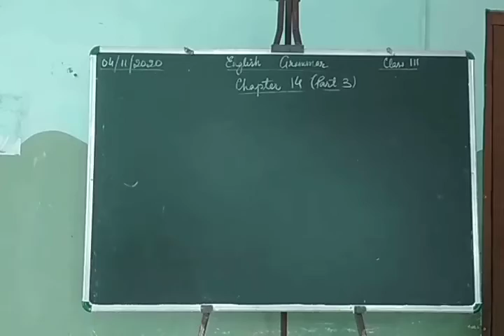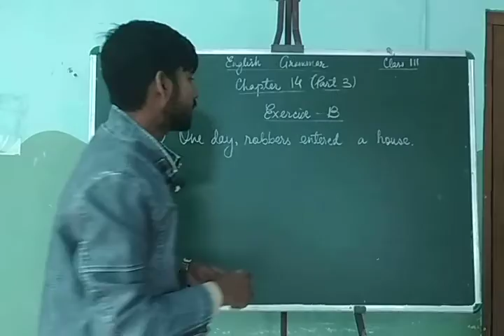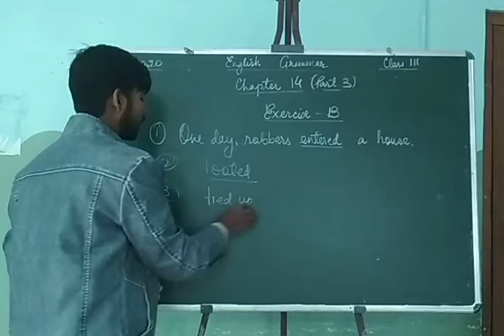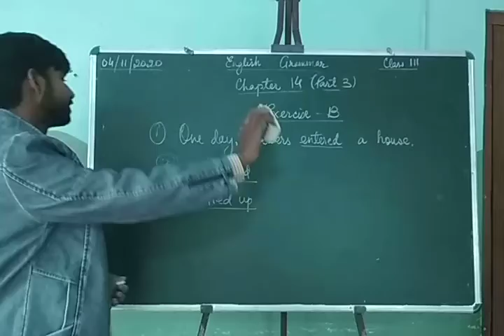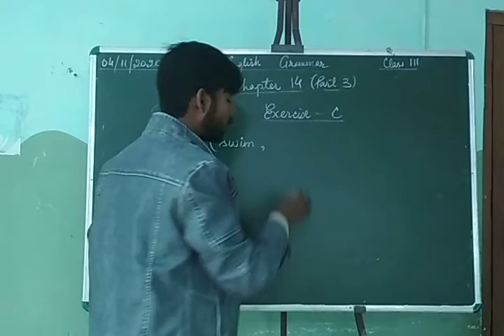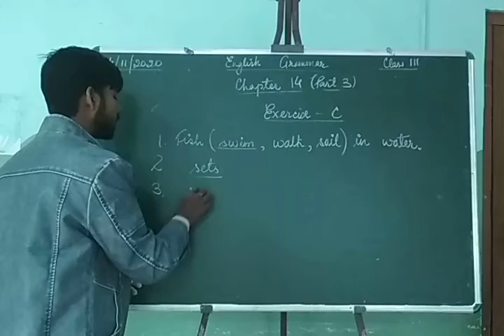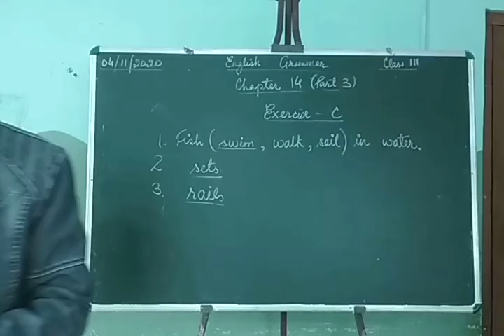English Grammar Class 3rd Chapter 14 Part 3